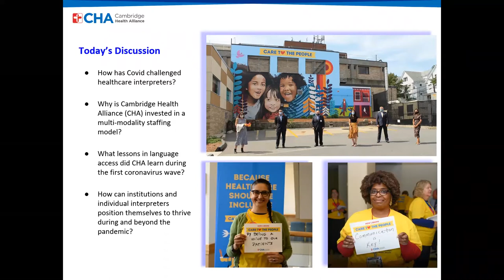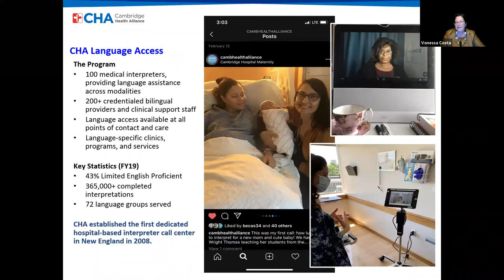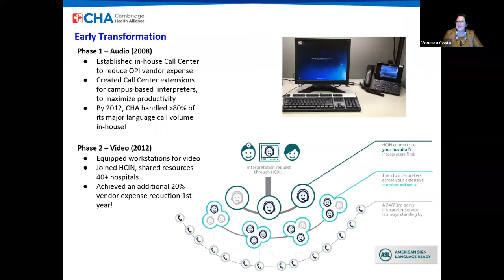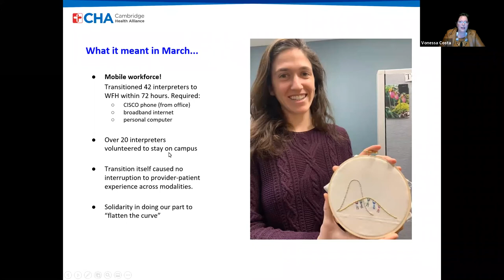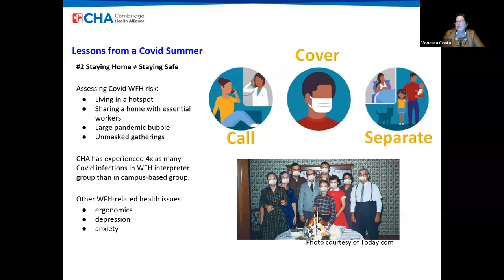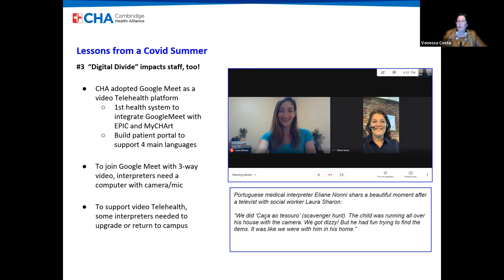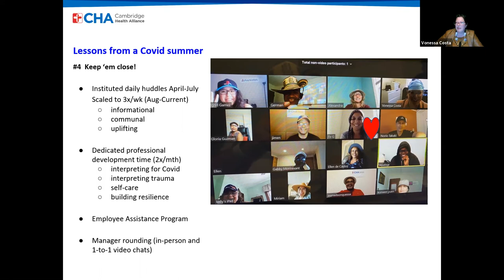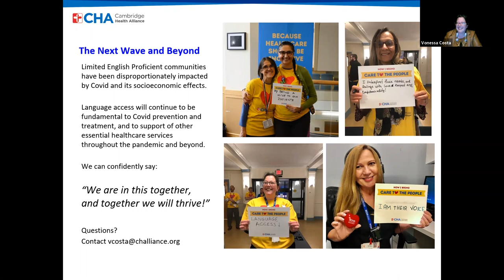Healthcare Interpreting: Positioning to Thrive During a Pandemic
Covid-19 has made a tremendous impact on the work of healthcare interpreters in the United States. Drawing from lessons learned in one of the largest hospital-based language access programs in New England, the presenter will explore how institutions and individual interpreters can position themselves to not only survive, but actually thrive, during a pandemic.